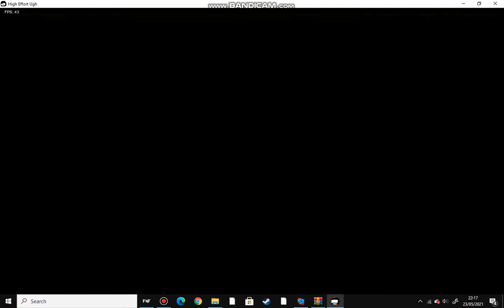fnf week 7 ugh retro spectr remix